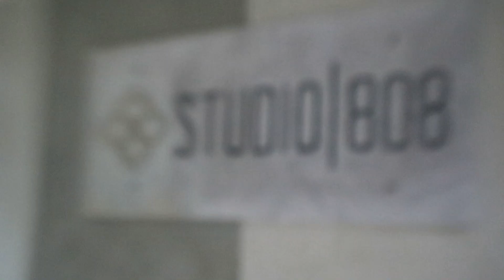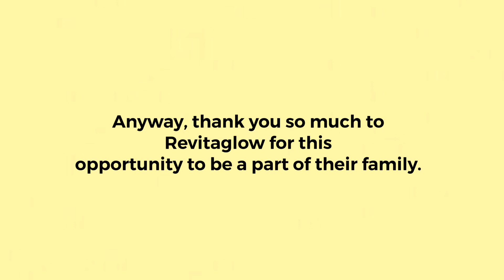My First Endorsement Shoot Experience! || Kristel Magdael ft. Revitaglow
Follow Revitaglow Skincare on facebook and instagram!

◐ PRODUCTION ◑
MUSIC/ CREDITS

FAQ:
Camera used: Canon EOS M3
Video Editor:
a. Video Leap (IOS)
b. Vllo